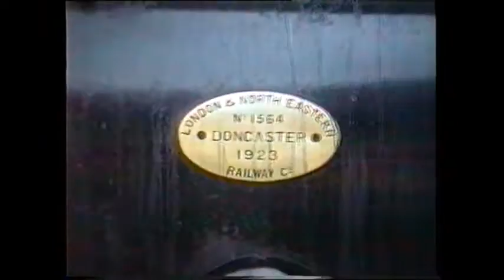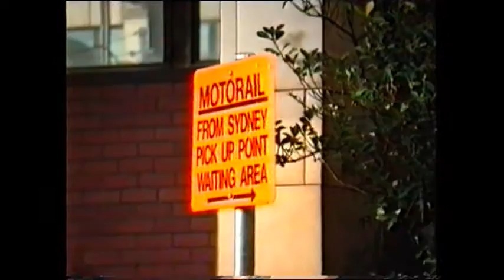Flying Scotsman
This Video  was  shot in 1989  by my friend who lives in Melbourne Aus. It shows Flying Scotsman on its visit to Melbourne and Victoria.  .The final shot is of triple running when flying Scotsman left  Victoria for Alice springs It was accompanied  by two V Line R class locos
4472 is running on the Interstate standard gauge line while the two Australian  locos are on the  5 foot 3 gauge,
 Special operating arrangement had to be put in place because the middle train is running wrong road with all points etc clipped